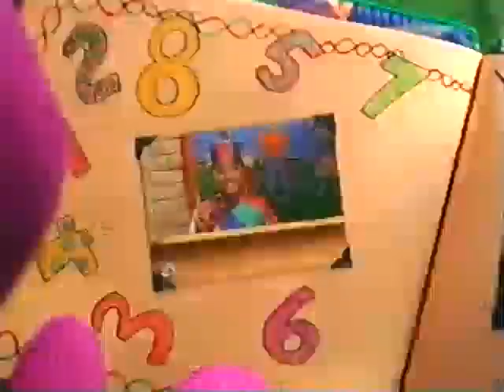Musical Scrapbook (2010 Version) Part 32